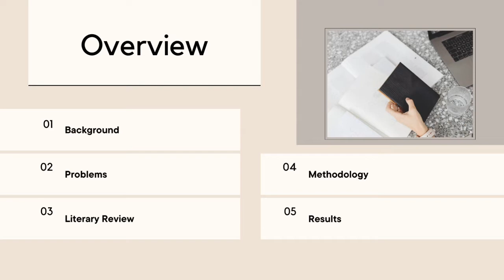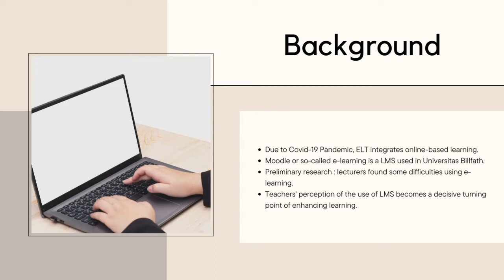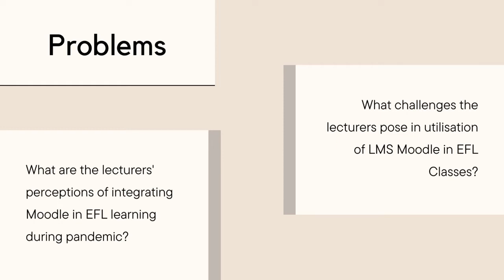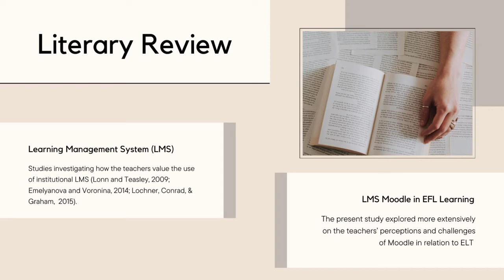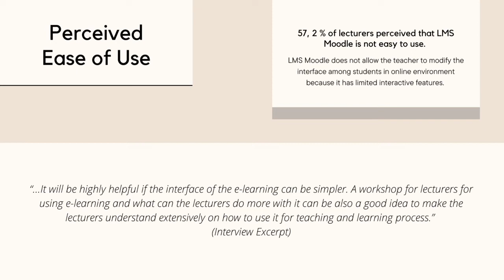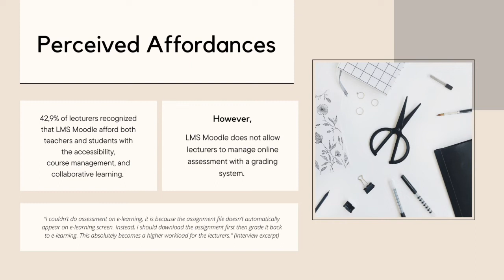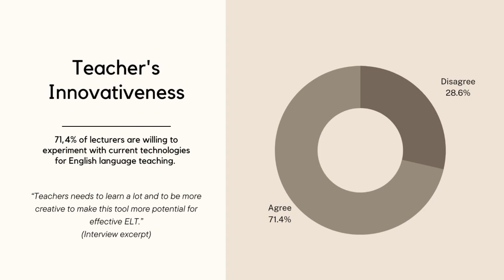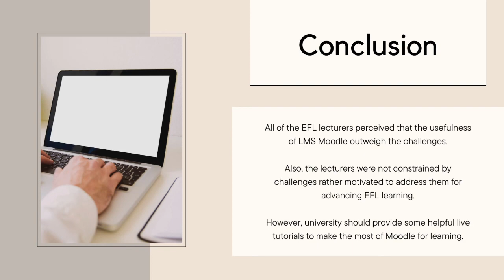The 20TH AsiaTEFL - 68TH TEFLIN -5TH iNELTAL 2022 Video Presentation by Avifah & Laily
This video is used for the online presentation that will be presented in 20TH ASIATEFL - 68TH TEFLIN -5TH INELTAL 2022 INDONESIA by I'anatul Avifah and Nur Laily Lupita Sari from Universitas Billfath Lamongan.